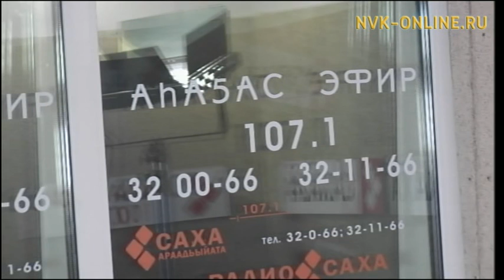Көҥүл тустууга Россия чемпионатыгар Саха сириттэн кимнээх кыттыахтарай? Радио саха (31.05.2017)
Официальный сайт NVK-ONLINE.RU - Сотору Назрань куоракка улахан дьоҥҥо көҥүл тустууга Россия чемпионата ыытыллыахтаах. Бу күрэх туһунан уонна да атын спорт сонуннарын билиһиннэрэ биллиилээх спорт суруналыыһа Иван Ушницкай "Тайм аут" биэриигэ ыалдьыттыыр.